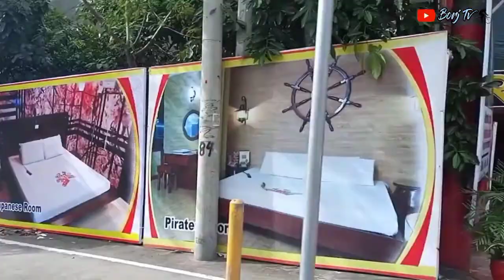Quick Spin | Marikina Bike Adventure | Bike Meet up sa Customer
Hello Wazzup mga ka Borj Welcome back po ulit sa aking munting channel, In todays video pupunta tayo sa Provident Village, Marikina City dahil may meet up po ako sa buyer ng Tongue piercing at magpapadyak tayo ng 7-8 kms away mula sa  bahay.

This video taken last August, 04, 2021 Before NCR placed into another ECQ due to wide spread of Delta Variant, So Tara mga ka Borj Samahan niyo ako ulit sa aking paglalakbay gamit ang aking Bisikleta.

Stay safe, Stay at Home and Stay Fit always!